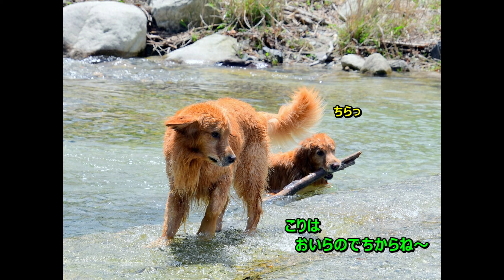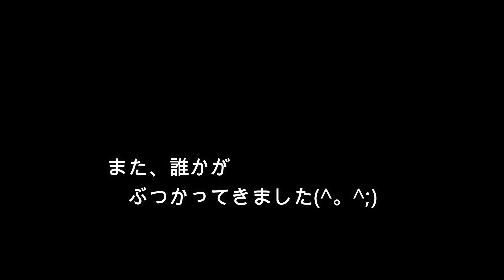ちょっと恥ずかしいよ💦バスローブとこぶた姿でお散歩🐶It's a little embarrassing 💦 Take a walk in a bathrobe and a little pig ♪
いつもの川遊びの帰り
ナビのままに従いましたら・・・
まさかの素敵な場所へ(*´艸`*)

この日ブログ
☆ここはいつもと違う川でちか？

いつも、コメントありがとうございます💕

💛ゴールデンレトリバー多頭飼いの我が家です

ワンちゃんが飼いたくても飼えない方、これから家族に迎える予定の方
今、現在一緒にワンちゃんと生活している方達とも
一緒に楽しんでもらいたいと思います

♀「ヴィヴィ」♂「サスケ」♂「蘭丸」の３ワン

個性豊かなワンコたちとの暮らし♪
日常の動画をお届けしています　(#^.^#)

☆関連動画☆

子供のように可愛い子達💛です
大型犬の多頭飼いの楽しさ♪
そんな３ゴールデン達との生活を
毎日のブログでもupしています